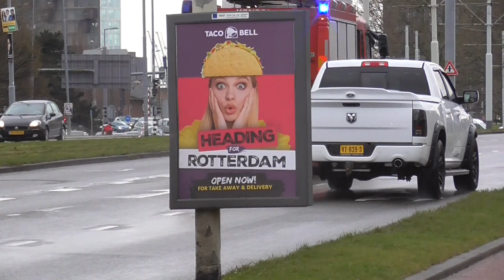P1 (neemt fietspad) brandweer rijopleiding met spoed in rotterdam